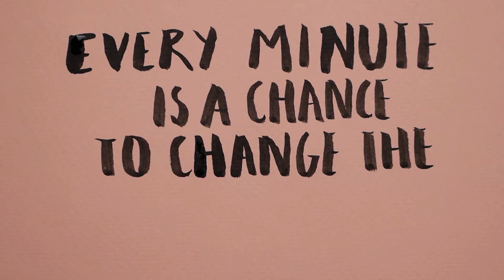(Motivational – Uplifting – Epic Music) Fresh Lift | Royalty Free Inspirational Music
(Motivational – Uplifting – Epic Music) Fresh Lift | Royalty Free Inspirational Music - Loneliness Music (No Copyright Music)

Description: Uplifting, and inspirational background music. As it's name suggests this track gives a feeling of a clean, fresh lift. Bouncy muted guitar, and confident piano, meet a driving bassline, and positive beat. It's musical toothpaste!

Uses: Background music for corporate videos, presentations, tutorials, video or photo montages, anything that needs an unobtrusive, yet subtly enhancing soundtrack. Perfect for  Inspiring moments, motivational quotes.

You can freely use the music in this video, but you must include the following description.

Videos :
Artist / Photographer / Videographer : missdeena & Polina Kovaleva from pexels.com